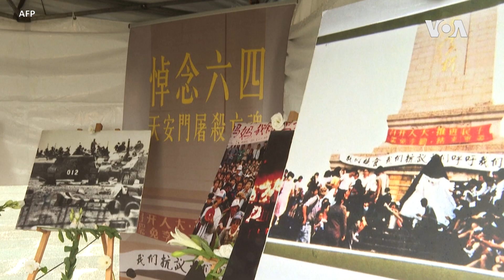台北舉辦六四34週年燭光晚會 千餘民眾不畏大雨悼念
民主大道舉辦燭光晚會，以紀念發生於1989年、震撼全球的天安門血腥鎮壓事件。台灣